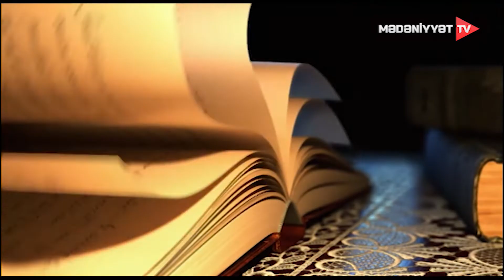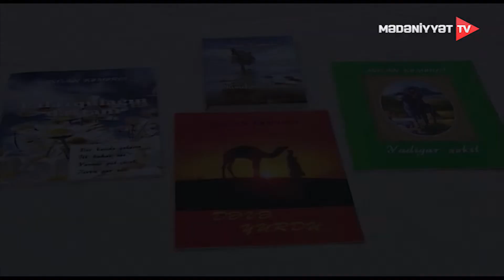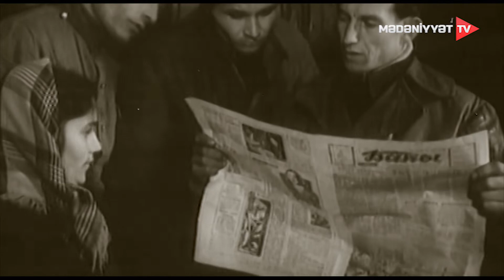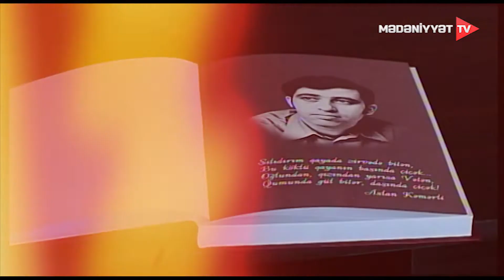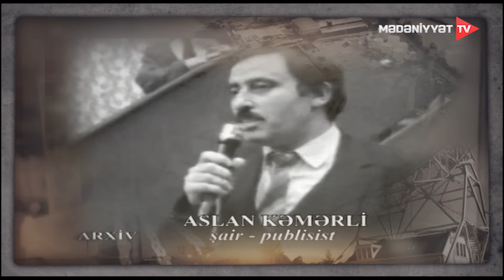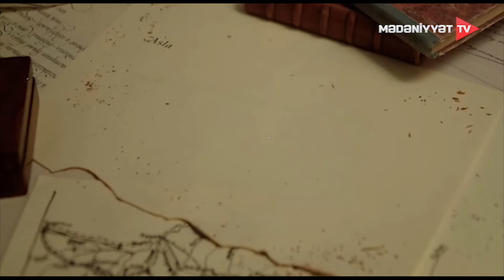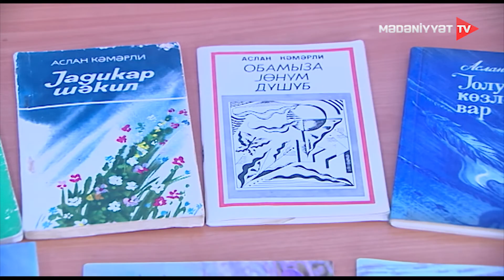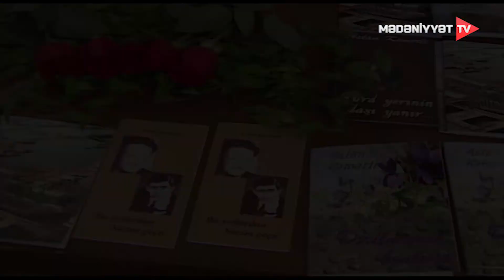Yadigarlar - Aslan Kəmərli (12.11.2022)